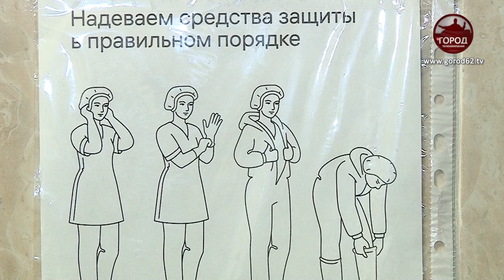ОТМЕНА НОВОГОДНИХ ТОРЖЕСТВ